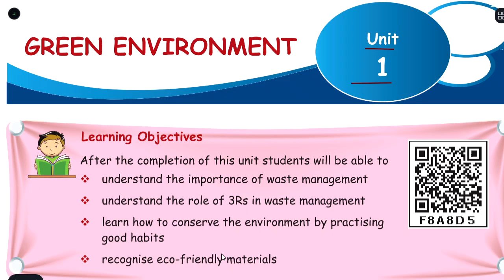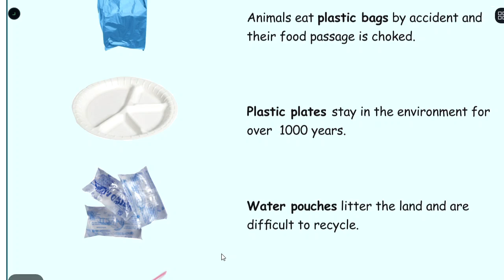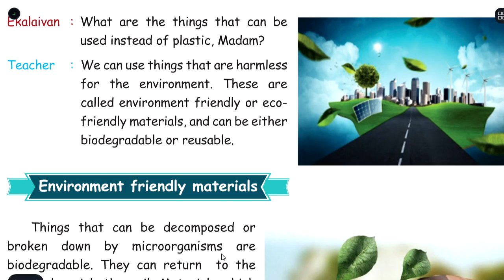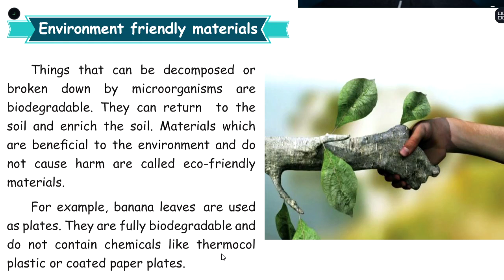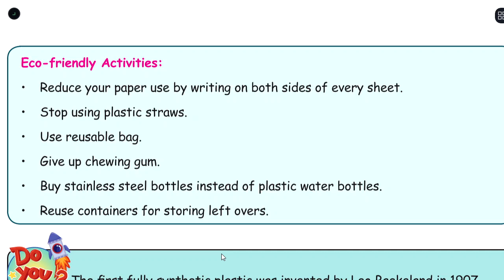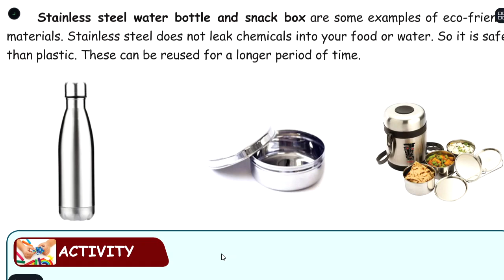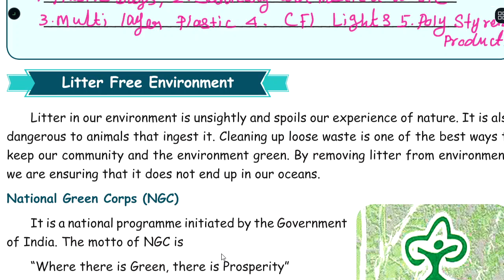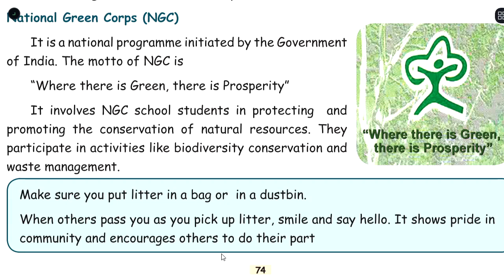GREEN ENVIRONMENT - PART 3 - UNIT 1 - TERM 3 SCIENCE - 4TH STD - ENGLISH MEDIUM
PART - 3 - Explanation in Tamil